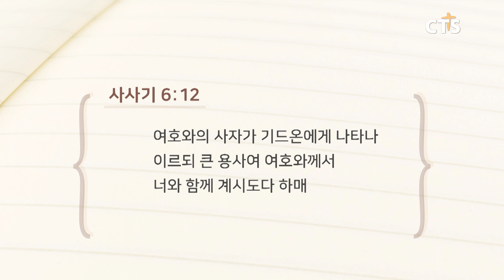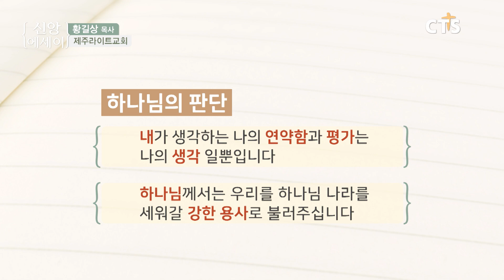CTS 신앙에세이 | 하나님의 판단(제주라이트교회 황길상 목사) | 5분 묵상